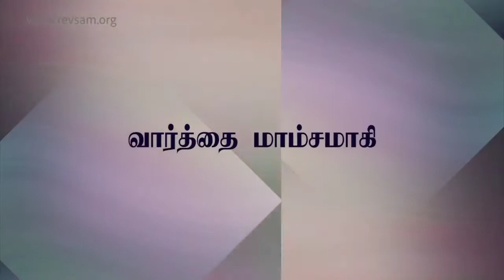Varthai Mamsamagi | வார்த்தை மாம்சமாகி | Rev.Sam P Chelladurai | AFT Church Song | New Song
AFT Church Song:
வார்த்தை மாம்சமாகி / Varthai Mamsamagi

Lyrics:
வார்த்தை மாம்சமாகி
என்னை மீட்டதே
தேவ அன்பால் எந்தன்
உள்ளம் நிறைந்ததே (2)

இயேசுவே இயேசுவே
உந்தன் அன்பிற்கு இணையில்லையே
இயேசுவே இயேசுவே
உந்தன் கிருபைக்கு அளவில்லையே

பாவமானீர் சாபமானீர்
என்னை நீதிமானாக்கினீர் (2)

1)பரத்தின் மேன்மை துறந்து
எனக்காய் வந்தீரே
பரமன் உம்மைப்போல
என்னையும் மாற்றவே (2)

இயேசுவே இயேசுவே
உந்தன் அன்பிற்கு இணையில்லையே
இயேசுவே இயேசுவே
உந்தன் கிருபைக்கு அளவில்லையே

எனக்காய் மரித்தீர்
எனக்காய் உயிர்த்தீர்
என்னை உயிர்ப்பித்து உயர்த்தினீர் (2)

2)சிலுவையில் எனக்காய் யாவும்
செய்து முடித்திரே
உமக்காய் நான் என்றும் வாழ
உம் கிருபையை பொழிந்தீரே (2)

இயேசுவே இயேசுவே
உந்தன் அன்பிற்கு இணையில்லையே
இயேசுவே இயேசுவே
உந்தன் கிருபைக்கு அளவில்லையே

என் பெலன் நீரே
சுகமும் நீரே
என் ஆதாரம் இயேசுவே (2)

Be Blessed!😊